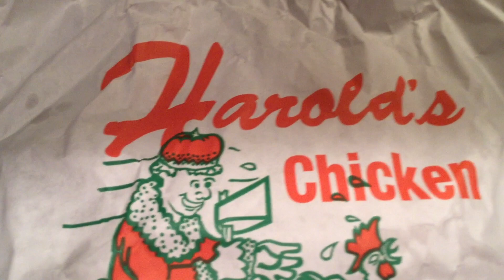What's For Dinner?/ HAROLD'S CHICKEN - #2734